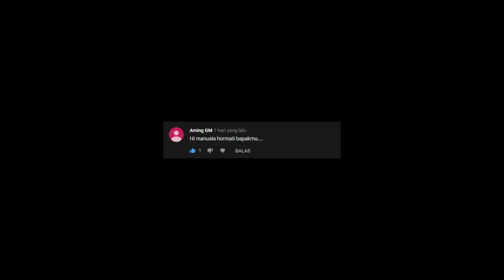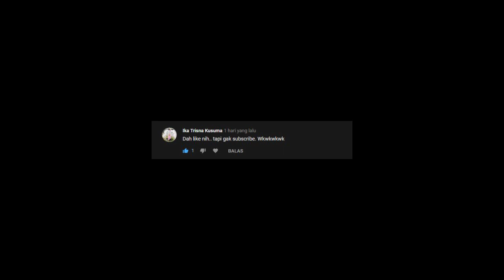PlayStation Ucui Hampir Disita - Ucok The FLASH EPISODE 2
🌟Ucok The FLASH EPISODE 2🌟